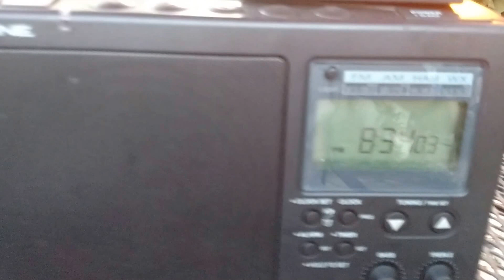CCrane CCRadio 2E and the Quantum Loop